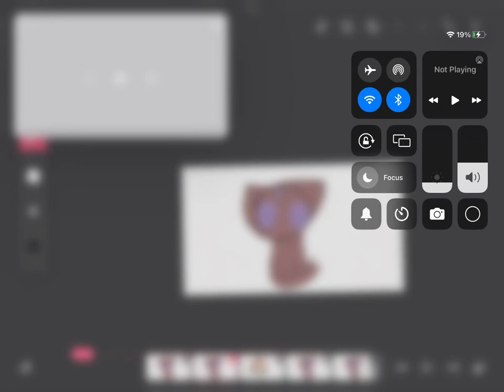I just wanna daaance!!